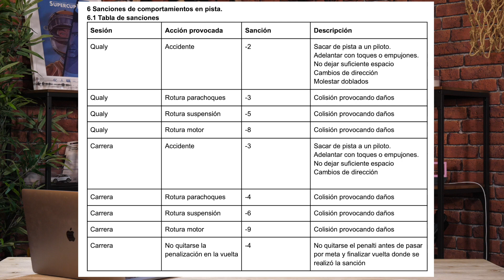Dirección de Carrera | GP2 Laguna Seca 🧐📝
Dirección de Carrera ha tomado estas decisiones, NO TE LAS PIERDAS!